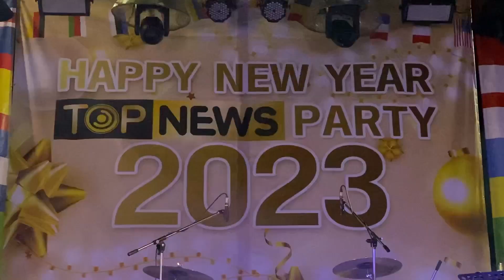สีสันงานเลี้ยงปีใหม่ TOP NEWS 2566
ก้าวสู่ปีที่ 3 คิดใหญ่ไปกับ TOP NEWS
Happy New Year TOP NEWS PARTY

Special Show & Contest
- โชว์ชุดพิเศษจาก กองบรรณาธิการข่าว
- ประกวดร้องเพลง
- ประกวดแต่งกายในธีมนานาชาติ